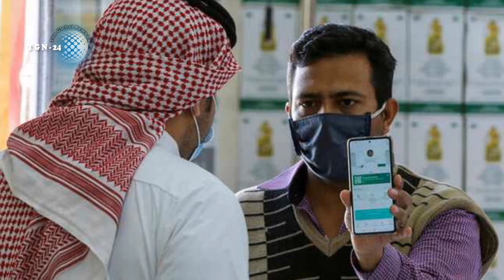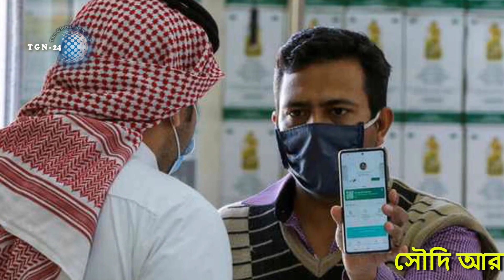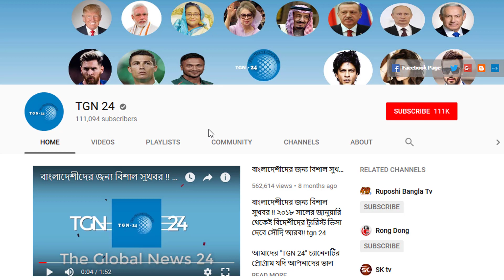সৌদি স্বাস্থ্যমন্ত্রণালয় হতে এইমাত্র পাওয়া সর্বশেষ আপডেট! সৌদিতে নতুন করে আরো ৫৮৭৩ জন রোগী শনাক্ত।